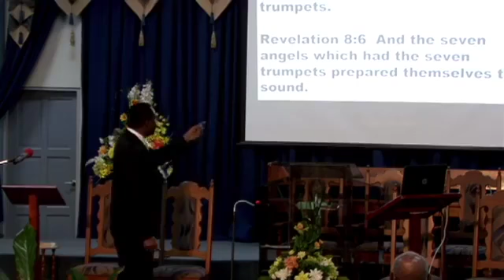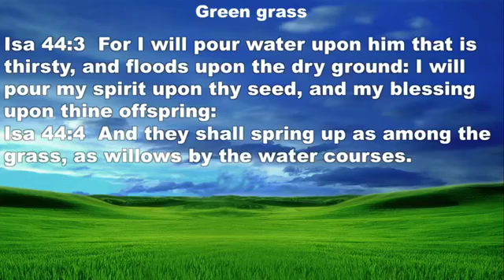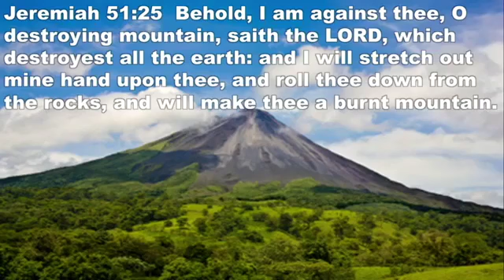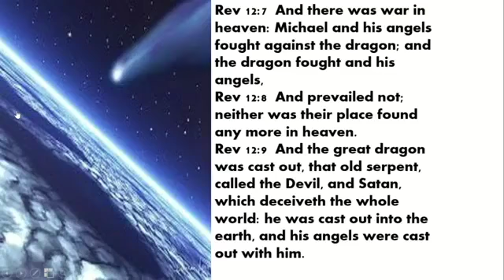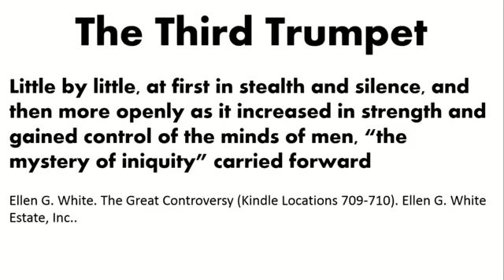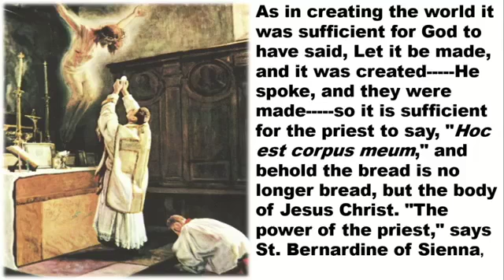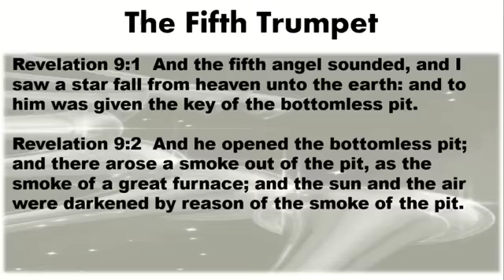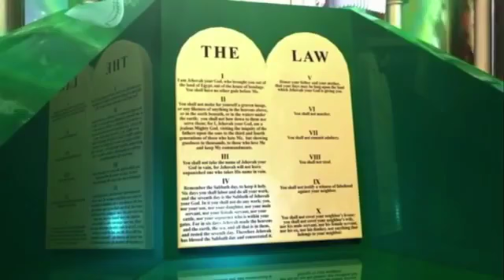God's Amazing Grace For Sinners by Pastor Ian D. Morris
While many have been speaking about grace, Biblical grace is far more amazing and transformational than we can comprehend. Please listen and pray, pray and listen so that the voice of God will be heard.